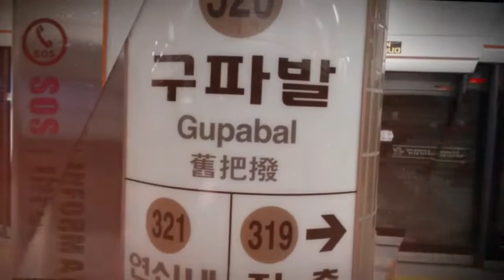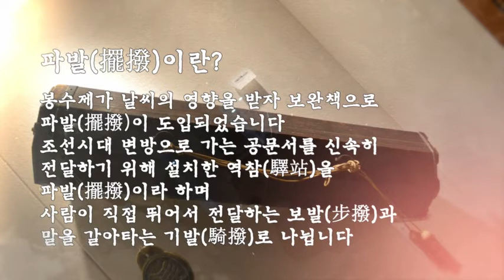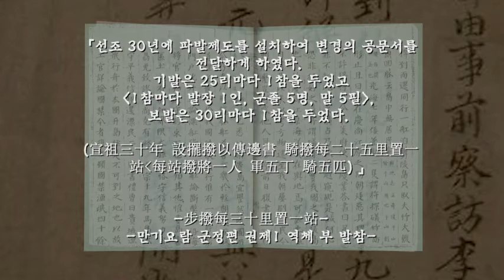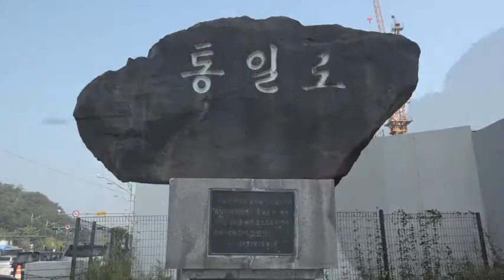2016 은평구 파발제 영상소개 - 안동데일리TV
#  많은 격려와 후원을 부탁드립니다.

1 - 기업은행 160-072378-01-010 (예금주 : 조충열)
2 - 기업은행 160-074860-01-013 (예금주 : 안동데일리)
3 - NH농협은행 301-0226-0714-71 (예금주 : 안동데일리)

슬기롭고 현명하게 힘을 모아 사회주의자를 격파해야만 한다.